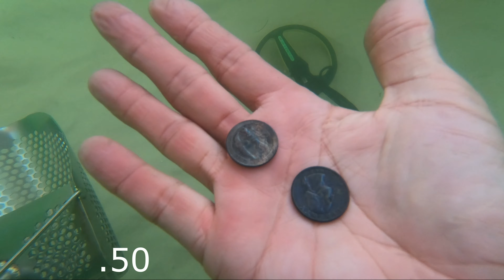Check This Out Found Over $2,500 + Metal Detecting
By far my best ring find for the year. I found a $2,500.00  gold and diamond ring and more metal detecting.